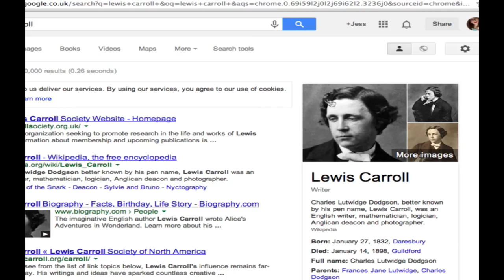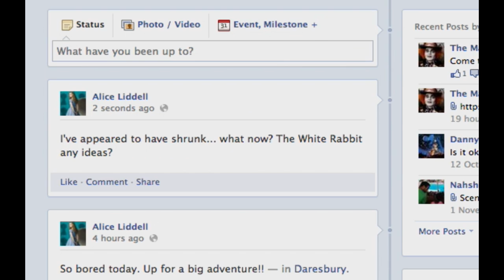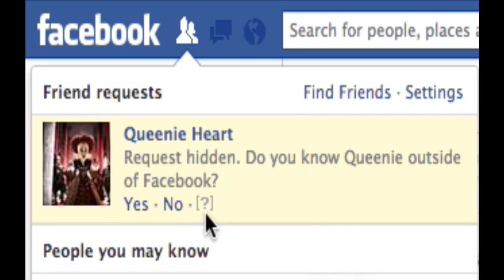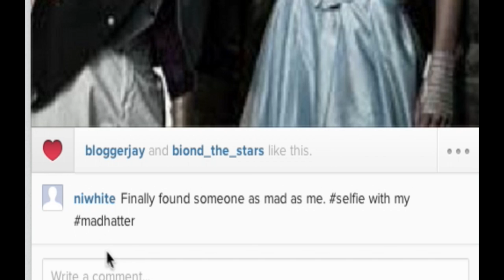Alice in Wonderland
A social media remake of Lewis Carroll's book, The Adventures of Alice in Wonderland.